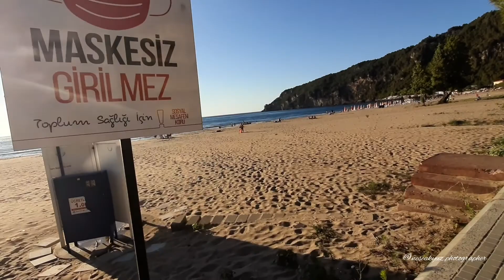Batı Karadenizin İncisi Bartın İNKUMU. ..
NEŞELİ KEŞİFLER INKUMU'NDA KEŞİFTE. ..🥰💕 Istanbul'un incisi Boğaz ise Bartın'ın incisi INKUMU'dur. INKUMU doğasıyla,  deniziyle tertemiz sayfiye kasabasıdır.
Burada tatil için kilometrelerce yol gitmeye gerek yoktur.  INKUMU plajı Bartın il merkezine 15 km uzaklıkta ve kuzeyde Batı Karadenizin eşsiz doğal güzelliklere sahip bir turizm ve tatil cennetidir.  3km uzunluğundaki kıyı şeridi kumuyla,  pırıl pırıl masmavi deniziyle ve yamacındaki yemyeşil çam ormanlarıyla arzu edeceğiniz hayalinizdeki tüm güzelliklere sahiptir. Gezilmesi gereken yerler listenize mutlaka ekleyin derim 👌✌
Bu güzellikleri sizler de görün istedim ve kısa bir video hazırladım.